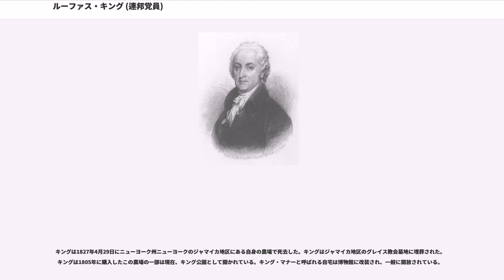ルーファス・キング (連邦党員)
ルーファス・キング（Rufus King, 1755年3月24日 - 1827年4月29日）は、アメリカ合衆国の弁護士、政治家、外交官。マサチューセッツ代表として大陸会議および合衆国憲法制定会議に参加した他、ニューヨーク州選出連邦上院議員と駐イギリス公使を務めた。連邦党に所属し、1804年と1808年に副大統領候補、1816年に大統領候補に推された。

1755年3月24日、ルーファス・キングはマサチューセッツ植民地のスカーバラで生まれた。キングはバイフィールドのダマーアカデミー（現在のガバナーズアカデミー）とハーバード大学で学んだが、勉学の時間はアメリカ独立戦争で割かれた。キングはロードアイランドの戦いに参加した。イギリス軍がボストンから撤退後はハーバード大学に復帰し、1777年に卒業した。キングは弁護士として認可を受け、1780年にニューベリーポートで弁護士業を開業した。

キングは1783年にマサチューセッツ州下院議員に当選し、1785年まで務めた。キングは1784年から1787年までマサチューセッツ邦代表として連合会議に参加した。

1787年、キングはフィラデルフィア会議において、書式整備委員会 (Committee of Style and Arrangement) に参加した。キングは委員会においてアレクサンダー・ハミルトンらと緊密に連携し、アメリカ合衆国憲法の最終草案を作成した。連合会議後キングは帰郷し、合衆国憲法の批准獲得に向けた活動と、自身の連邦上院進出へ向けた活動を行った。その結果、マサチューセッツ州は順調に合衆国憲法を批准したが、キングの連邦上院議員選任は失敗した。

キングはハミルトンの勧めを受けてニューヨーク市に移住し、1788年にニューヨーク州下院議員に選出された。合衆国憲法が発効すると、州議会は連邦上院へ送る代表について議論したが、議員間で意見に相違が現れた。知事ジョージ・クリントンは妥協候補としてルーファス・キングを推薦した。キングは1789年から1796年まで、および1813年から1825年まで連邦上院議員を務めた。

キングは1796年から1803年まで、および1825年から1826年まで駐イギリス公使を務め、主要な外交的役割を果たした。キングは連邦党員であったが、トーマス・ジェファーソン大統領はキングが辞意を申し出るまでそのポストを保障した。

キングはジェイ条約の交渉によってもたらされた問題を、成功裏に解決した。キングの在任中、米英間の関係は良好なものであったが、退任後の1805年に険悪なものとなった。イギリスにいる間、キングは南米の革命家フランシスコ・デ・ミランダと接触し、個人的な友好関係を築いた。キングはミランダのベネズエラ遠征について支援者を探す手助けをし、合衆国への渡航に手を貸した。

キングは1804年と1808年に連邦党の副大統領候補となったが、いずれも失敗に終わった。1816年4月、キングはニューヨーク州知事選挙に立候補したが、民主共和党のダニエル・トンプキンズに敗れた。1816年末、キングは連邦党の大統領候補に指名されたが、民主共和党のジェームズ・モンローに敗れた。キングは連邦党最後の大統領候補となった。

キングは奴隷制度と奴隷貿易について、長期にわたって反対を続けた。このスタンスは道徳的信条に端を発するものであったが、連邦主義を掲げたニューイングランドの政治的情勢と結び付くことで明確な反対運動へと発展した。1785年、キングは北西部領土に奴隷制を持ち込むことに反対した。だがキングはことさら熱心にこの問題を取り上げることはなく、南部の政治的経済的利点を考慮し、政治的理由で妥協した。

1817年、キングは奴隷貿易の廃止を求める上院決議を支持した。1819年、キングはミズーリ準州の連邦加入に際して奴隷禁止を求める法律を組み込むことを強く求めた。キングは政治的・経済的・人道的な議論を展開し、奴隷制度の拡張は解放と自由の原則に悪影響を及ぼすと主張した。1820年にミズーリ協定が結ばれた後も、キングは様々な方法で奴隷制の段階的廃止へ向けた支援を続けた。

キングが議会において行った最も大きな干渉は、1820年のタルミッジ修正条...